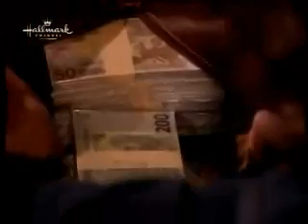11 08 2010 parte 2